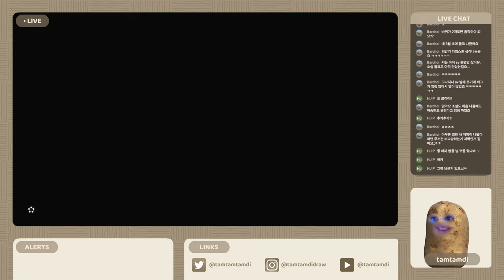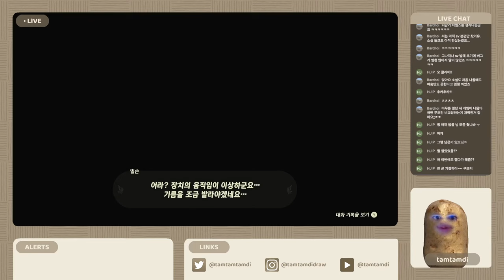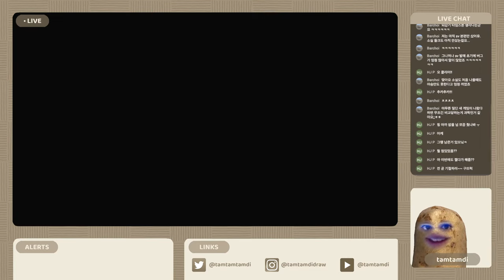Let's Play The Legend of Zelda: Tears of the Kingdom | part.4